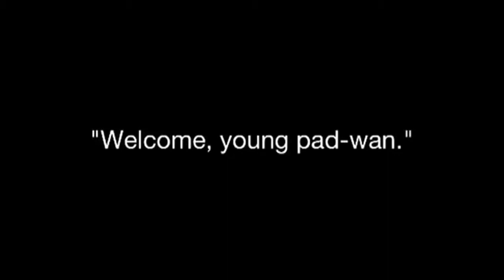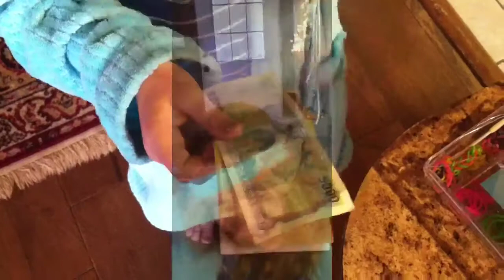Kungfu Charlie Part II - Karate Elf Acquires New Weaponry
The young pad-wan, Karate Elf, makes her way to the secret Shoju-jan-pe mountain armory to work out a deal with Kungfu Charlie.
Starring Aela Schewe.